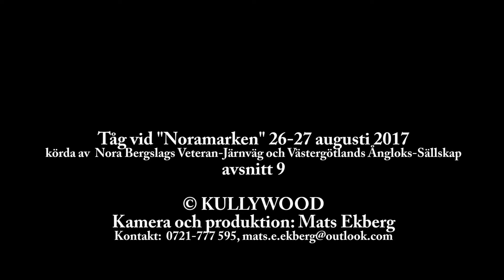NBVJ/VÅS vid Noramarken 2017 avsnitt 9 av KULLYWOOD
I helgen 26-27 augusti 2017 avhölls makrnaden uti Nora, "Noramarken", och i samband med det så körde Nora Bergslags Veteran-Järnväg assisterade av Västergötlands Ångloks-Sällskap ett stort antal muséitåg mellan Nora och Järle respektive Gyttorp.